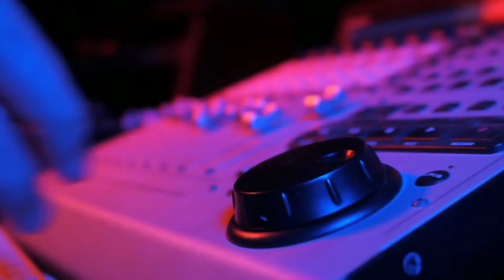REIN | Uplive Worldstage | Semi Finals March 2021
Hosted by:
Rapdooood (UPID: bojio_88)

▶About Uplive
Owned by Asia Innovations Group, Uplive is the largest independent video-centric live social apps globally (excluding Mainland China) as measured by monthly average users (MAU) in the nine months ended September 30, 2020.
Launched in July 2016, Uplive enables video social users to live stream to the world, sharing their talents and building connections, in real time, with users across the globe. Uplive currently serves over 160 million users across more than 200 countries and regions globally. Twitter recognized Uplive as one of the most influential international brands in 2019.

Asia Innovations Group Ltd (AIG) leads the evolution of the online interactive entertainment space in emerging markets, with a focus on live social, providing an engaging platform for real-time, interactive, instant social experiences between users.  AIG operates a portfolio of category-leading live social products including video centric live social (Uplive), dating centric live social (Lamour, FancyU and Wink), and fan centric live social (SuperFans) categories. Together, AIG's product portfolio serves 270 million users across more than 200 countries and regions globally.
Founded in 2013, AIG is a global company focused on emerging market regions including Southeast Asia, the Middle East, North Africa, Pan-India, and South America. AIG has offices in Ho Chi Minh City, Kuala Lumpur, Jakarta, Hong Kong and Taipei, etc.
AIG is led by online and social media pioneers who have built some of the world's most recognized consumer technology products while holding senior roles at Tencent, Google, and Microsoft, and Zynga.